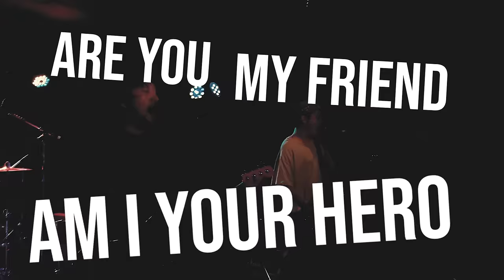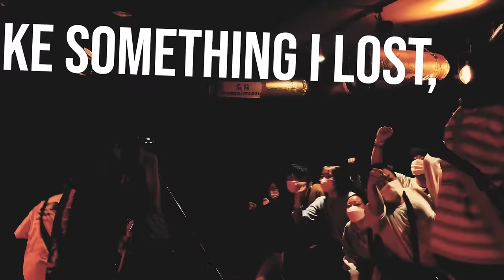OWEAK "Useless" (Official Music Video)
OWEAK
「Useless」

【Lyrics】
You are good for nothing.
So far so bad.
Completely useless.
Things got worse.

Are you my friend.
Am I your hero.
I'll never think of you in that way.

If only you hadn't gone on
and said something.
Whatever happens,
things got worse.

You bring me down.
Stop dragging me down.
There's something more important than you.

Like something I lost,
I realize when I leave my house.
Like taking the wind out of my sails.

I'm sick and tired of wasting my time
on holding your uneasy heart.
You might want to quit working for good.

【Release Information】

OWEAK
Digital Single 『Useless』

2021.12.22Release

[TRACK LIST]
01.Useless
02.Never Walk Alone
03.The Tragic Tale Of An Untamed Screw Up